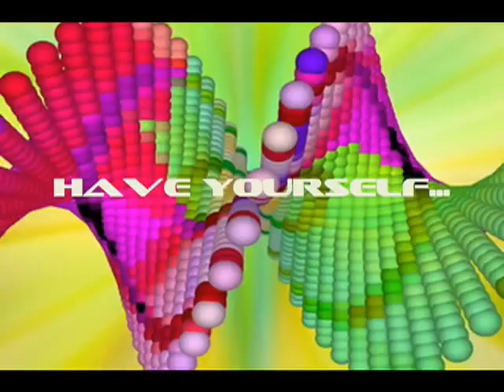Landing Of The Funk It Be Monks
This video is a promotion for the new upcoming 2011 CD release of Stevie Hawkins' "What The Funk?".

'What The Funk?' was written and recorded over a two year period in (New York - LA - Atlanta - UK - Barbados - Nashville), and features Stevie Hawkins with a fabulous lineup of guest artists and musicians.

Although titled What The Funk?, the album is not entirely comprised of funk tunes. Says Stevie, "The album is a mix of funk, soul, jazz, latin, blues, disco, with rock overtones blended throughout the tracks. Although this is me doin' my thing, me being me, the album pays homage to some of my inspirations and influences as a vocalist and drummer such as Bootsy Collins and P-Funk, Clyde Stubblefield, Tower of Power, Al Green, Bobby Bland, George Clinton, Funkadelic, Sly Stone, James Brown, Toots Thielemans, Marvin Gaye, Jimi Hendrix and others. There is a little something here for everyone. You get the funk, and then some!"

With soulful vocals, deep drivin' bass, slick guitars, a big~n~tight in your face horn section, smooth Fender Rhodes, super-funky drums, Hammond B-3 organ-clavinet-Arp-Moog synthesizers, the heavy guns on this new album fire with all barrels.

ALBUM CREDITS:

Lead Vocal: Stevie Hawkins
Featured Guest Vocalists/Artists: Jocelyn Brown • Sista Monica Parker • D'Layna • Delicious Allstars
Background Vocals: Sista Monica • D'Layna • Maria • Lakeisha Crawford • Octavia Harris • Alysha • Rachel Feinberg • Sarita Arbello • Tony Lindsay • Chico Seguera • Jerome Lewis • Cooley • Phonz • Funk Dogg • Kit Kat Joe
Harmonicas: Ralph Rosen
Percussion: Jary Mall • Jennifer Cosaro • Emilio Castanada • Butch Taylor
Hammond B-3: Joe Vitale • Kenny Craddock • Tom Camp
Acoustic Piano: Thiago Pinheiro • Jetro Da Silva • Tom Camp
Drums: Stevie Hawkins • Mike Bandoni on "Come On & Do It"
Guitars: Butch Taylor • Tyrone Chase • Eric Walls • Marcus Snapp • Sanj Sen on "Come On & Do It"
Bass: Chuck Webb • Chris Pottinger • Anthony Vitti • Butch Taylor • Sanj Sen on "Come On & Do It"
Fender Rhodes-Clavinet-Arp & Moog Synthesizers: Tom Camp • Keith Harris • Ed Moris on "Come On & Do It" • D. "Halla" Goodrich
• HORNS •
Brass:  Don Harris-Trumpet • Wayne Jackson-Trumpet • Alan "Mr. Fabulous" Rubin-Trumpet • Joe Casano-Trumpet • Walter Platt-Trumpet • Scott Harper-Trumpet • Rob Cairns-Flute Birch "Crimson Slide" Johnson-Trombone • Kenny Wentzel-Trombone • Bob Carlson-Trombone
Reeds:  Jarolsav Jabubovic-Tenor Sax • Stephan Sechi-Tenor/Alto Sax • Sal Giorgiani-Tenor Sax • Lou "Blue" Marini-Tenor Sax • Andrew Love-Tenor/Alto Sax • Chuck Langford-Tenor Saxophone • Scott Harper-Baritone Sax
Strings: The L.A. Real Strings Ensemble
Orchestral Harp: Angelica Wright

Lyrics: Charlotte Hannon • Stevie Hawkins
Produced - Engineered - Arranged - Edited - Mixed - Sound Design - Mastered by: Stevie Hawkins
Horn Arrangements & Recording: Stephan Sechi of Funk/Soul Productions - New York • Walter Platt
Horn Arrangement "Chillin": Wayne Jackson • Andrew Love -The Memphis Horns
Horn Arrangement "Come On & Do It": Birch Johnson • Alan Rubin • Lou Martini - The Blues Brothers Horns
Rhythm Track Production "Come On & Do It": Ed Moris • Davide Carbone • Sanj Sen